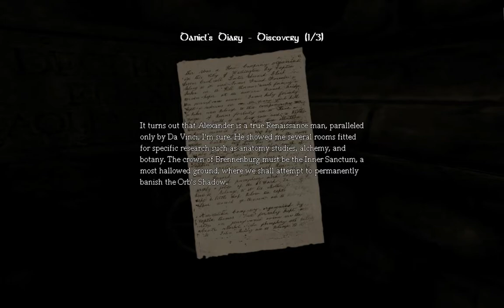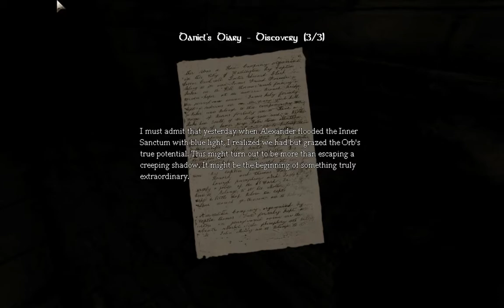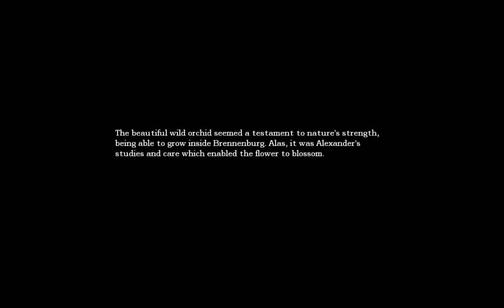Let's Play Amnesia: The Dark Descent (Blind) 15: Waters of Relative Safety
Just when you thought it was safe to go back in the water. It is.